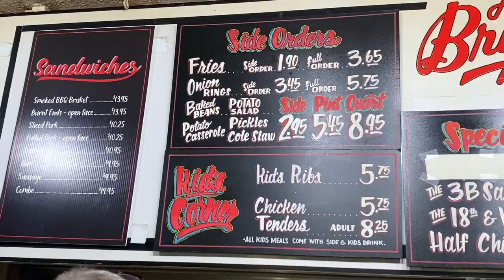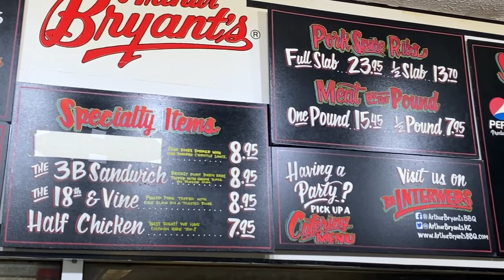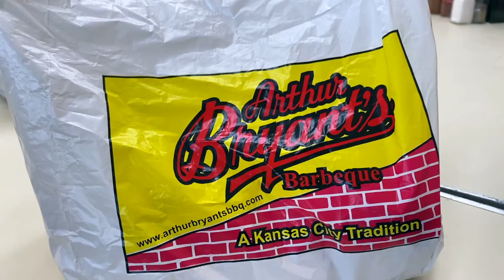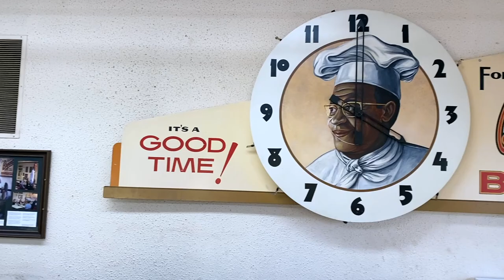Kansas City Arthur Bryant's 💗 Flight Attendant Layover Vlog 💗 JojoTV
Written and Performed By:  Josephine Doroja aka Yuki